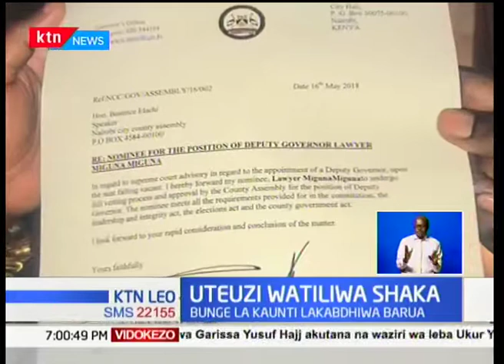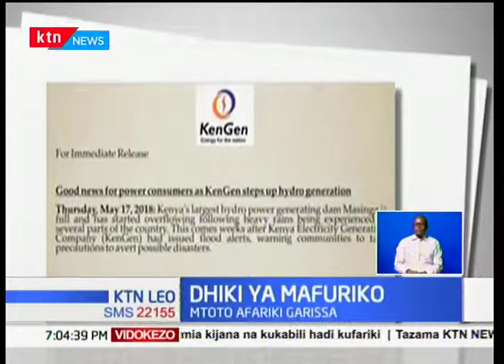Warundi waamua na kushiriki katika kura ya maoni :Ktn Leo full bulletin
Wananchi kwenye miko 18 ya Burundi wamejitokeza kwenye
 kura ya maoni ya mabadiliko ya katiba kura inayopigiwa debe
 na chama tawala cha CNDD FDD. Matokeo yanatarajiwa
 kuanzia saa 24 baada ya kukamilika kwa zoezi hilo